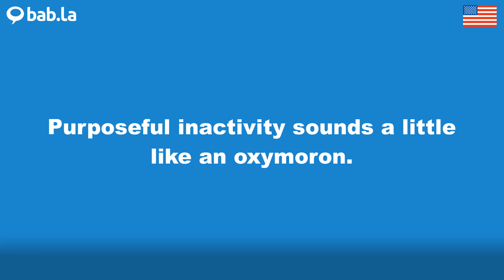PURPOSEFUL pronunciation | Improve your language with bab.la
Improve your spoken English by listening to PURPOSEFUL pronounced by different speakers – and in example sentences too. Learn and love languages with bab.la.